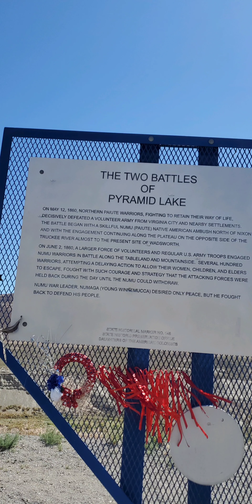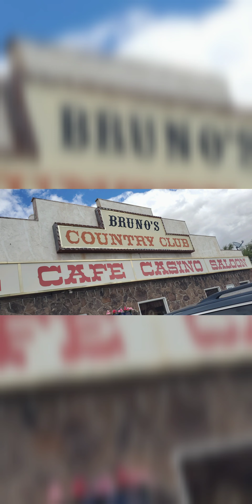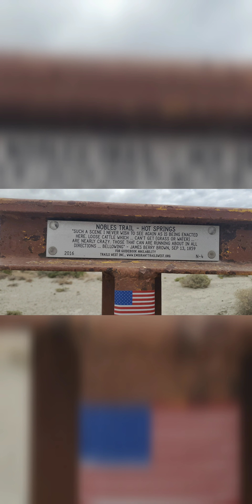Frog Pond 2021!